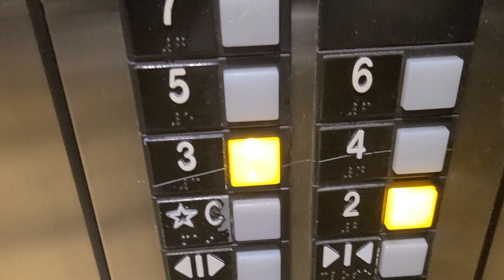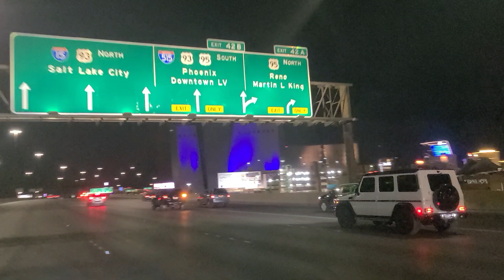TORTILLAS CHIPS AND TACO MEAT YUMMY LICIOUS